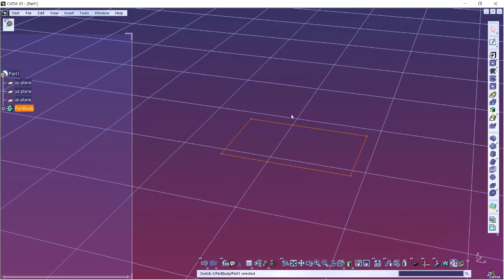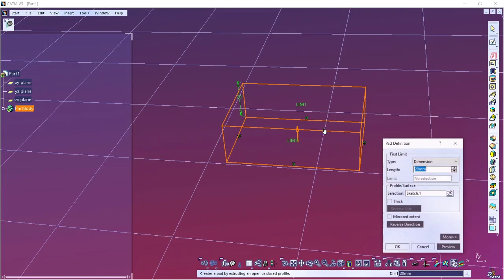Catia How To Rotate Drawing View Tutorial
Catia is a 3D design tool ideal for mechanical engineers, product or industrial designers. Catia How To Rotate Drawing View Tutorial is a free Catia tutorial video on how to rotate drawing.